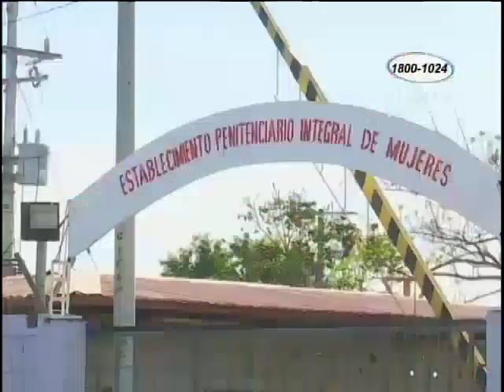CPDH cree que reas fueron golpeadas en cárcel La Esperanza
Comisión Permanente de Derechos Humanos sospecha ante denuncia de otras presas comunes, que al menos ocho presas políticas entre ellas la universitaria Amaya Coppens fueron golpeadas en la cárcel La Esperanza, razón por la que este viernes no fueron llevadas a su audiencia a los juzgados